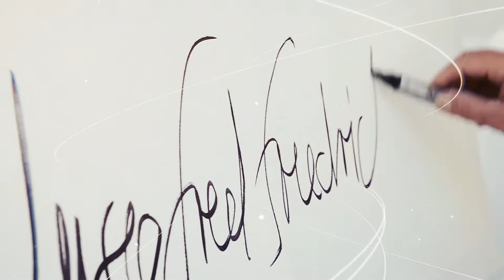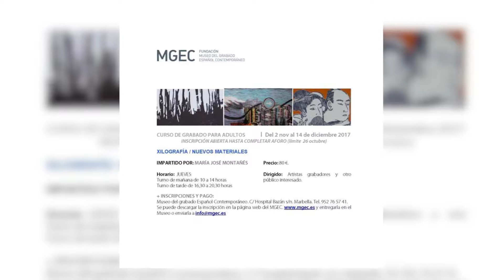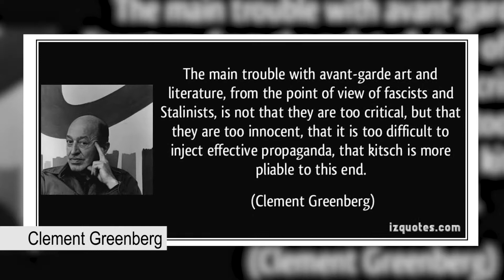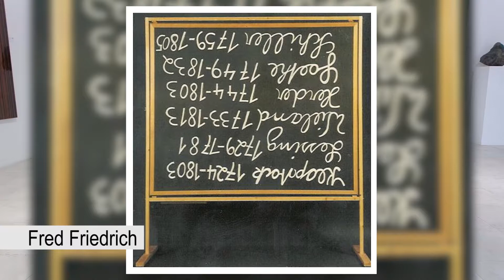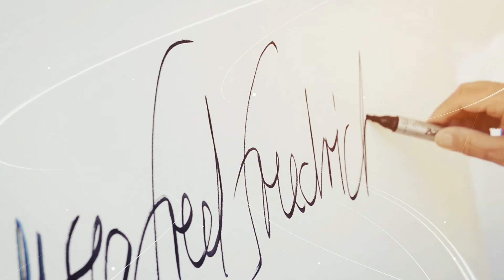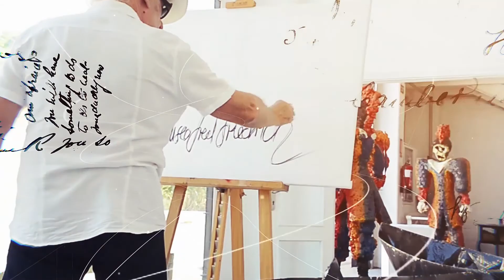Satélite Cultural. Arte Povera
Los Movimientos de arte, durante los años sesenta y setenta arrojan resultados como el Arte Povera, utilizando materiales reciclables con gran significado filosófico, artístico y conceptual